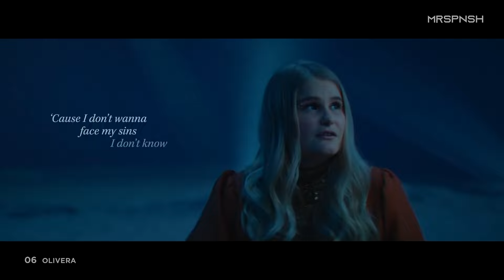Uuden Musiikin Kilpailu umk 2022 | My top 7 (Finland Eurovision)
Hi, ESC fans! The line-up of one of the strongest national finals of the year is completed, so I'm bringing you my top.

UMK 2022 songs:

Cyan Kicks – "Hurricane"
Bess – "Ram pam pam"
The Rasmus – "Jezebel"
Younghearted – "Sun numero"
Olivera – "Thank God I’m an Atheist"
Tommi Läntinen – "Elämä kantaa mua"
Isaac Sene – "Kuuma jäbä"

ESC 2022 entries:

Albania: Ronela Hajati – “Sekret” (Festivali i Këngës 60)
Bulgaria: Intelligent Music Project – “Intention” (Internal selection)
Czech Republic: We Are Domi – “Lights Off” (ESCZ)

Calendar:

February 19th – San Marino (Una Voce per San Marino)

?? – Armenia
?? – Austria
?? – Azerbaijan
?? – Belgium (Jérémie Makiese)
?? – Cyprus
?? – France (C’est vous qui décidez)
?? – Georgia (Circus Mirkus)
?? – Greece (Amanda Tenfjord)
?? – Israel (X Factor)
?? – Montenegro (Vladana Vučinić – “Breathe”)
?? – North Macedonia (Za Evrosong)
?? – Russia
?? – Switzerland
?? – The Netherlands (S10)
?? – United Kingdom